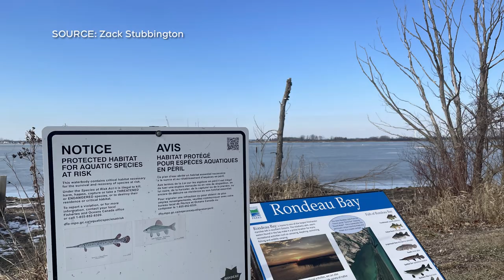CTV Windsor: Park warden jumps into icy waters to save stranded deer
An Ontario Parks warden says he will never forget the day he jumped into icy waters to take an animal rescue effort into his own hands. CTV’s Sanjay Maru reports. First broadcast on Feb. 9, 2023.